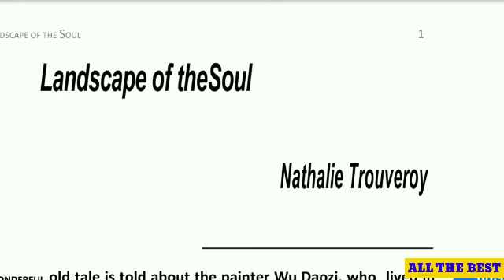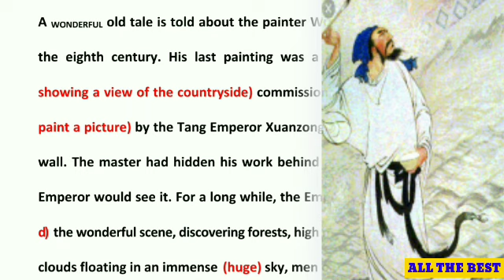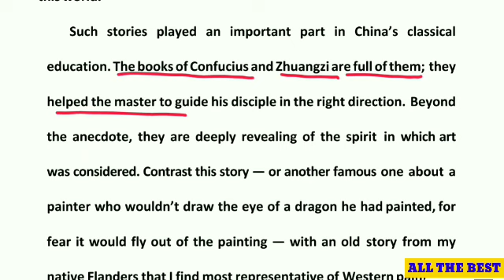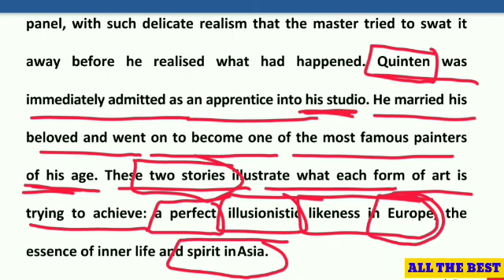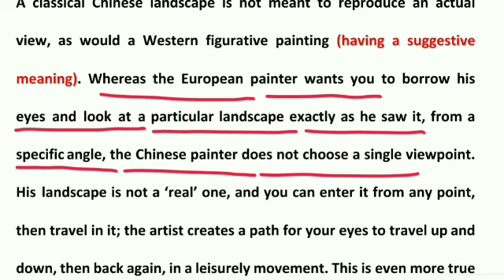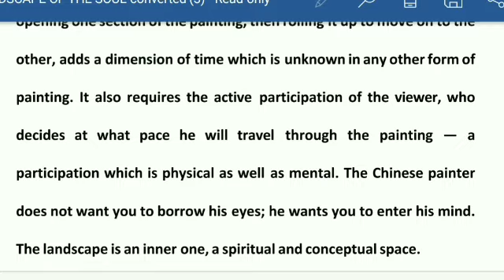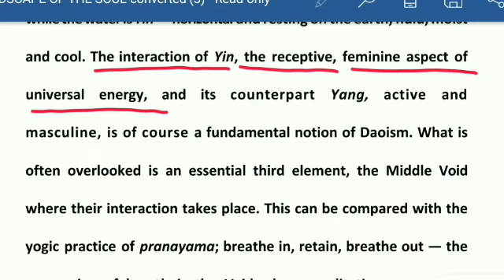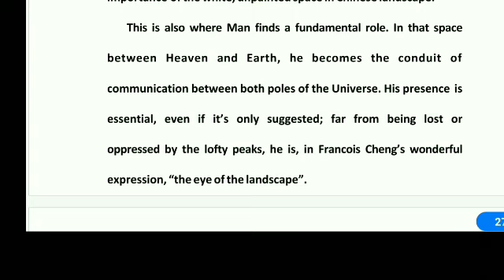LANDSCAPE OF THE SOUL CLASS XI HORNBILL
This chapter is written by Nathalie Trouveroy, the chapter is about how different the Chinese Art form is, from the European art form. The writer uses two stories to make a contrast. European art is about reproducing an actual view whereas Chinese art is about not creating a real landscape. European art is an artist’s way to let viewers show exactly what he wants them to see in the landscape. Chinese art is the artist’s spiritual and inner voice where you can travel from any point and it lets the viewer creates a path for their imagination.